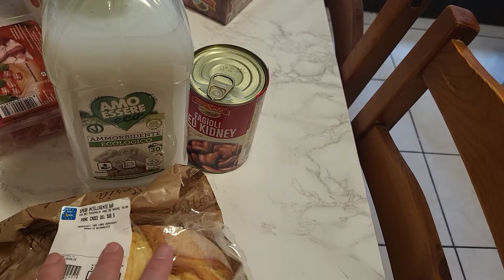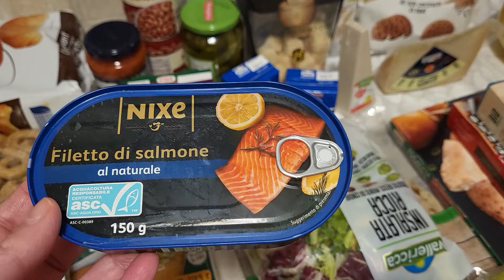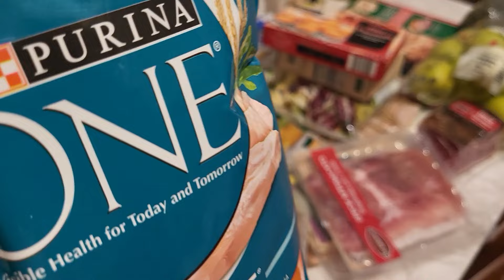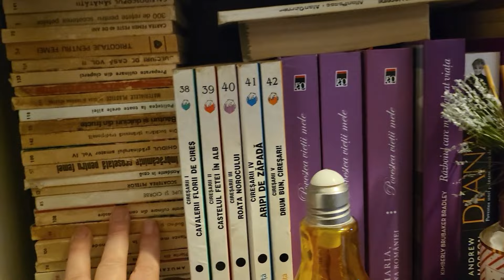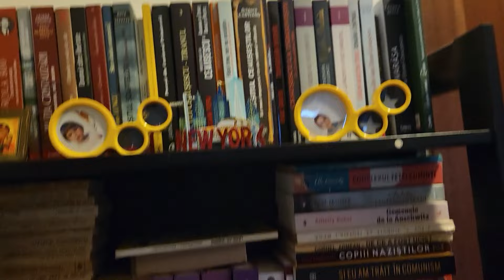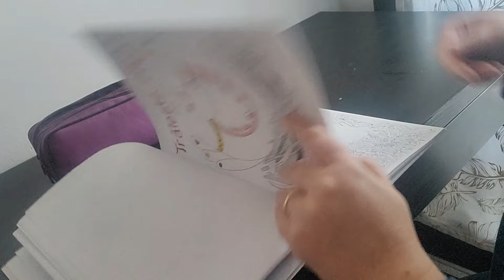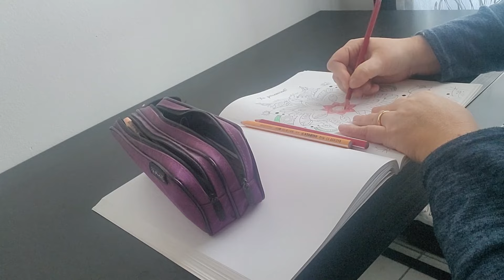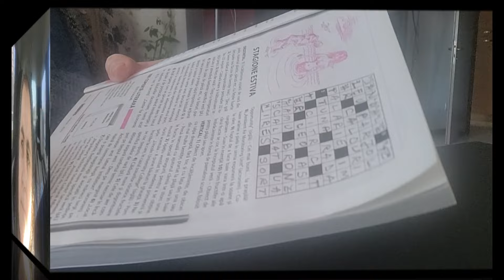Activitati intr-o saptamana ploioasa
Cand ploua ne gasim de lucru,,,